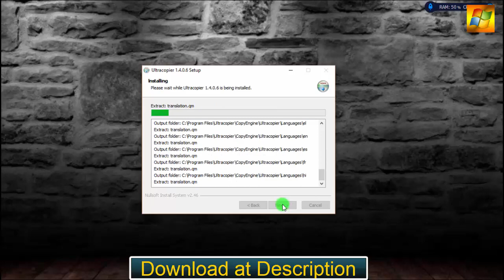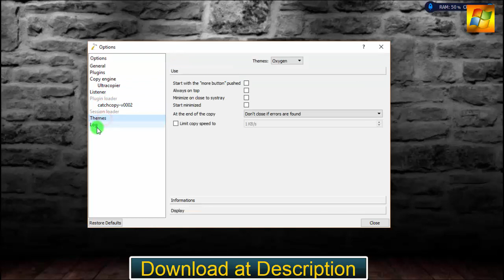Ultracopier 2.2.4.9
Updated on December, 19th 2020